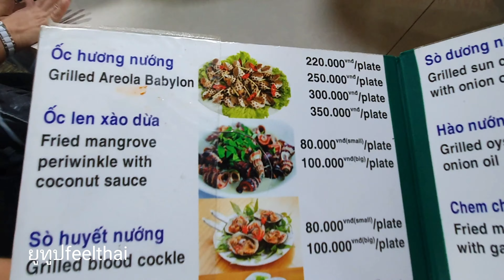กินหอยเวียดนาม ซีฟู้ดตลาดเบนถันโฮจิมินห์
ก็จัดการไปกินอาหารทะเลเวียดนามสไตล์เวียดนามครับที่ตลาดเบนถันเมืองโฮจิมินห์เช็คราคาให้ดีนะครับถามก่อนที่จะทานอะไรอาหารเขาจะปรุงในแบบสไตล์ของเขามีใส่ถั่วลิสงไม่ได้มีน้ำจิ้มซีฟู้ดแบบบ้านเราจะว่าหอยเขามีเยอะแบบกว่าที่มีขายในเมืองไทย